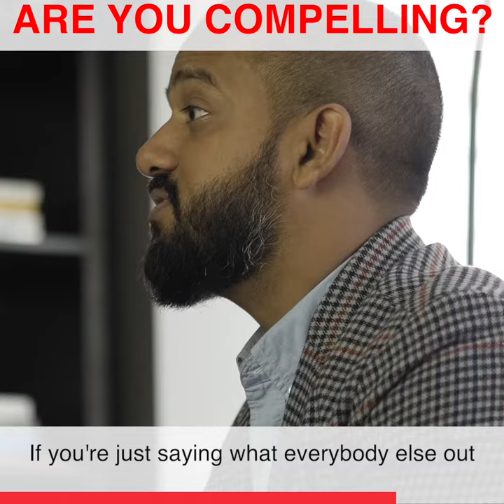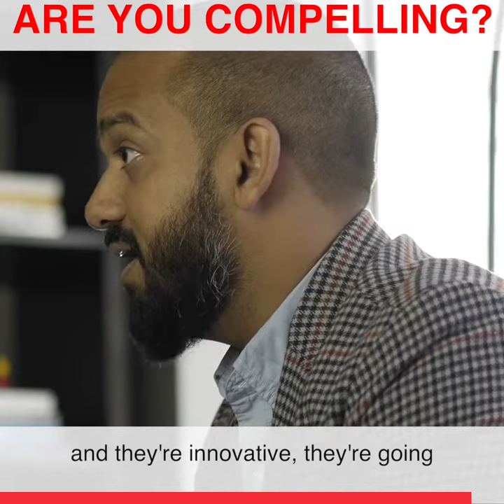Are you compelling?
Sellers & marketers often try to “convince” people that theirs is the best product or service.

When in fact, that’s the wrong way to go about it…

Because all of a sudden you end up being blocked by objection after objection. People’s defences go up. They “dig in” and tend to argue.

No one wants to be “convinced…”

But they do like to be “compelled.”

Compelling is like sending them down a slippery slide.

Whereas convincing is like pushing them up a rocky hill.